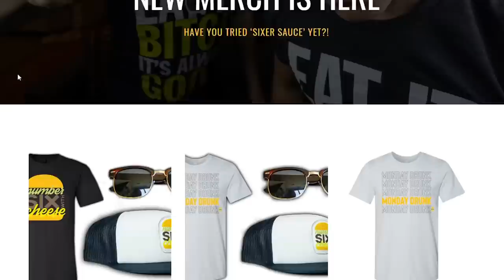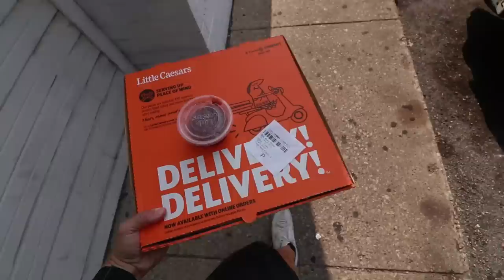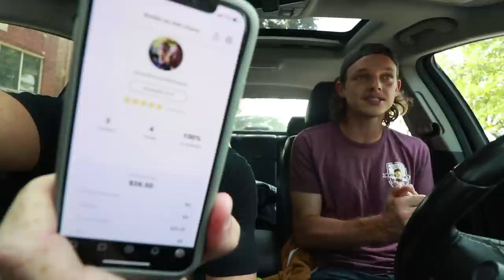Reviewing The NEW Slices-N-Stix from Little Caesars!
We finally made our way to  @LittleCaesarsPizza  to check out their new and amazing Slices-N-Stix meal!

Song 1
Artist: Matt Large
Song: A Wasteland Fairytale

Song 2
Artist: Dusty Decks
Song: When the Noise Settles

Our mailing address to send us items:
3023 N. Clark St.

Shawen Stolz
Mitch
David Knopf
Garrett Lenox
Eric Bartgis
Rob G
Cindy Brown
Matthew Fritz
Ronald Ely
Dimitri Kaye
Dan Hunt

Amanda Sartain
Matt Williams
Jessi Moths
Christopher Protain
William Tyler Finnell
Amanda Evans

Matthew Albertson
Joe Watt
Cedric Hurst

Slippy Jones
Karla Lindeman
Brian Yaczik
Charles Currier
Elizabeth Rickard
Jeremy Walden
Curtis Kolbe
Chuck Gordon

David Corrales
Mercedes White
Monica Mars
TEAM WELBY!!
Matt Verdi
Brian Houser
Orin Dix
Kevin Fandry
Zako Ryan
Jeremy Nosser
Kourtny Basinger
Jacob Reed
Arthur Brown
MrVkng9099
Nick Wass
Kori Koschalk-Newmister
Debbie Ely
Cinny Hayes
Jackie Heroux

Robert Cabbage
Ross Golding
Josh
Lisa Litaker
Brett
Sean Griffin
Andre Smith
Toni Cooper
Kathy Jones
Laura Saxton
Shelly Hudson
Bill Sinkinson
Dustin Ring
Alex Kalogeropoulos
Dawn Kotecki
CJ Gall
Matthew Menentowski
Jeff Ohlrich
Hannah-Elizabeth Morris
Michael Goodrich
Starke M Rogers
Mark Cook
Big Mitch
Sean Hanley
Chad Munson
Batman
Steven Carrington
Michael Malone
James Smith
Tom Keller
Alex Nolly
CJ Moore
WonderMedia
Shay and Julie Moore
Dustin Anderson
Steven Berger
Joseph Rutherford
Steve Bradford
Chris Voss
Justin E
Maggie Trendell
Lee Lawson
Steven Edgell
Chris McKay
Thori
Juliet Bagel
Doug Clemann
Jason Jones
Christopher Haines
Chris Michela
Eric Ely
Eric McCloskey
Rajen Savjani
Anjelica Jesus
Michael Hopper

Patrick Canale
Jason Harrison
Maggie Sue
Robert Johnson
Brian Finley
Drew Braston
Jewel M
Hansel Infante
Walter Heller
Bill Barrett
Jon R
Bailey Medlin
Johnny Is
Andy Armstrong
Jen Anderson
David Cooper
Dewey Cole
Molly
David Jackson

Jeremy C
Partrick
Dawnn Gray
Hunter
Antonio Martinez
Kassi Johnson
Joe S
Doug H
Brandon Long
Kevin Kreiner
Scott Hinden
Dean Diamond
The Midwest Brew Review
Ryan Brown
Doug Hansen
Adam Ehlers
Robert Mattei
Randy Radabaugh
Erin Bell
Tiffany Myton
Colleen Maxwell
Justin Hazard
Amanda Harvey
Nearly Worthless
Jo Espanol
Josue Baez
It's Raining Babies
Joe Norskov
Sean Levings
Michael Medhurst
Matt Lewis